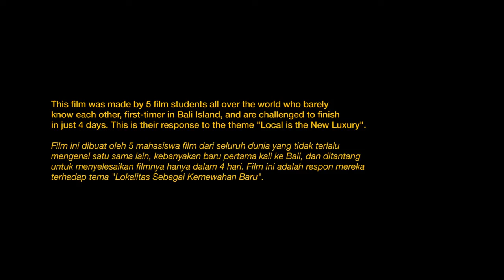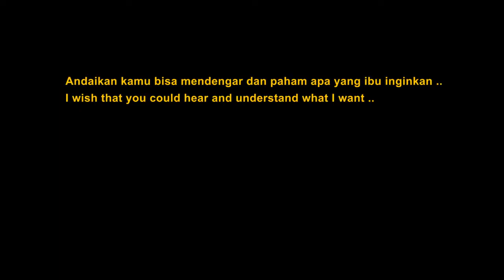Documentary Film // Pianak Adiri